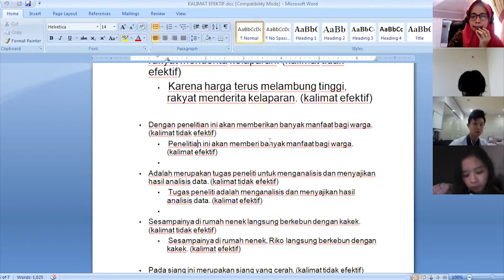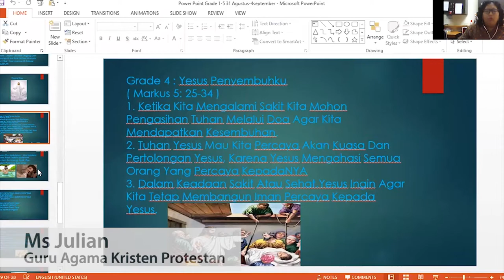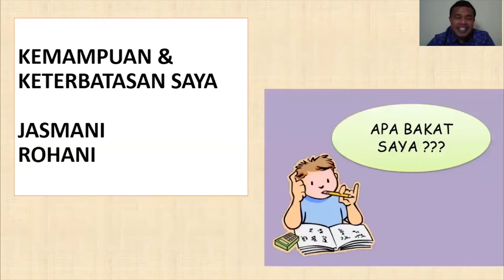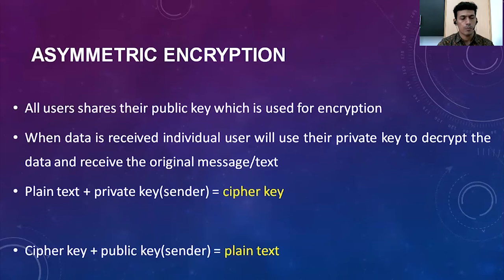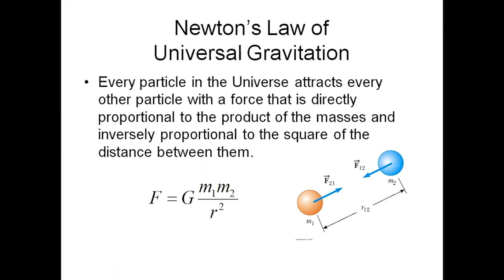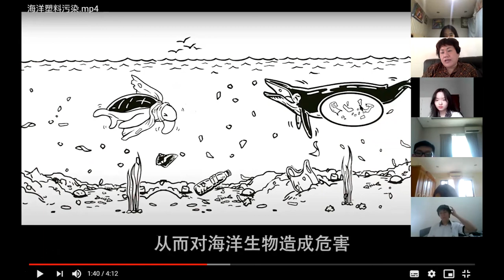Pembelajaran SMA Bina Tunas Bangsa Pluit